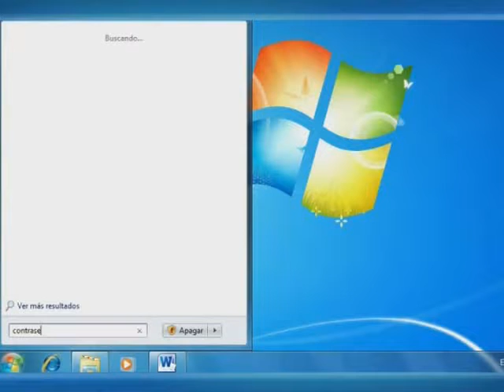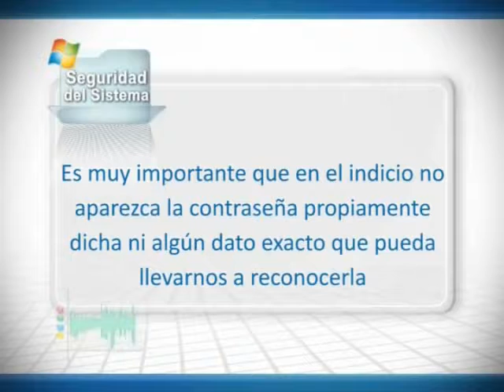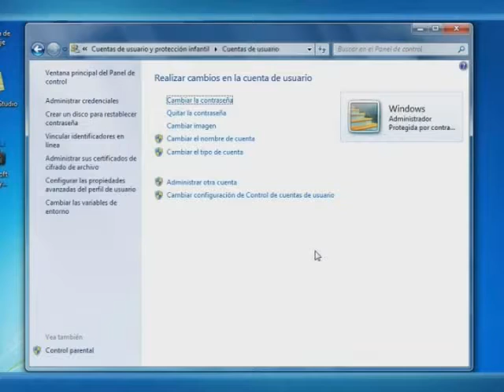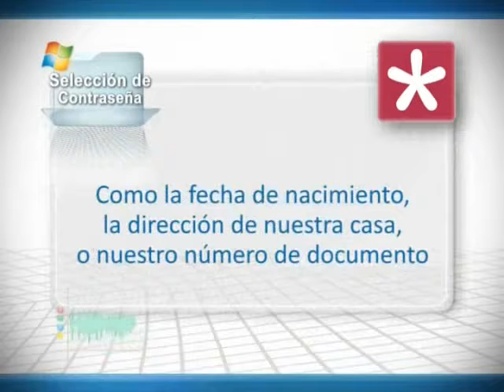07 seguridad p2